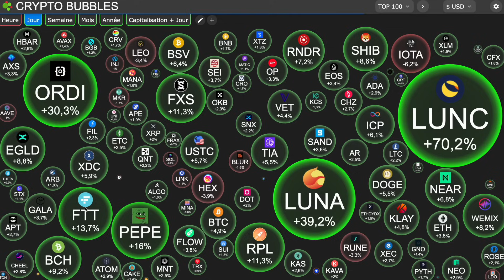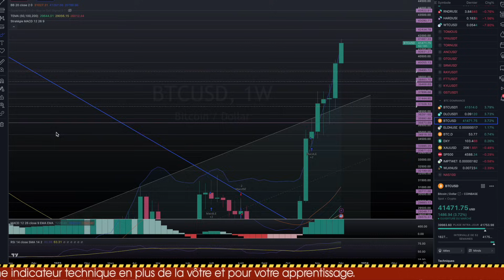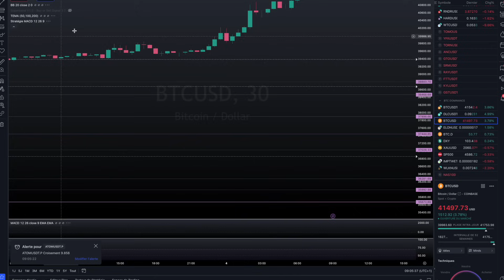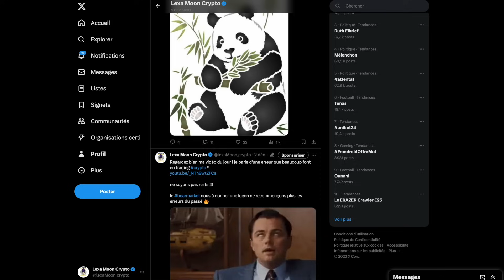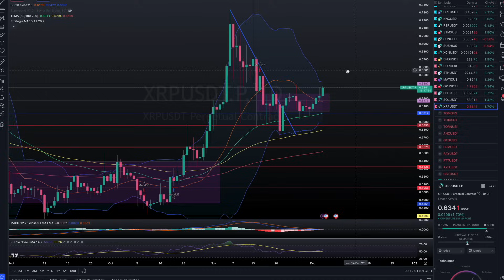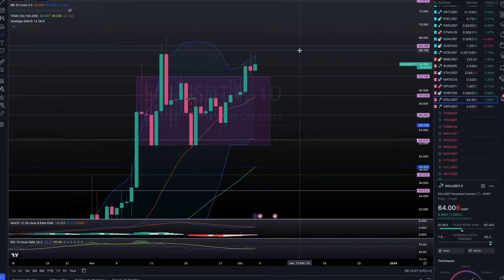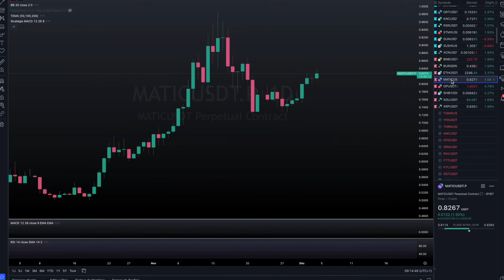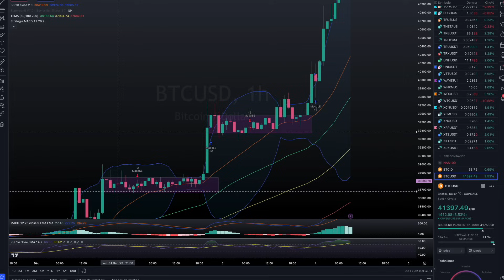BITCOIN 🔥 C'EST INCROYABLE 😻! EST CE TERMINÉ ? ATTENTION À CECI ?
0:00 crypto map
1:09 news
6:40 dollar index